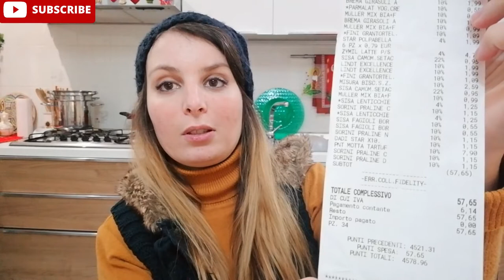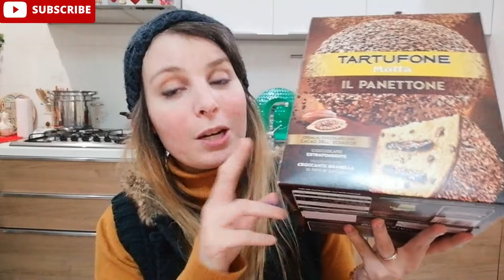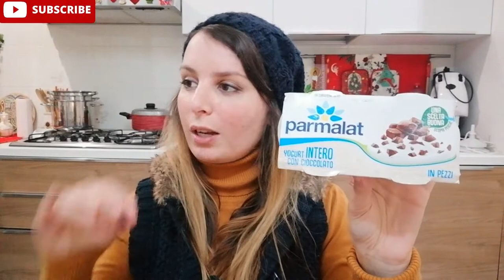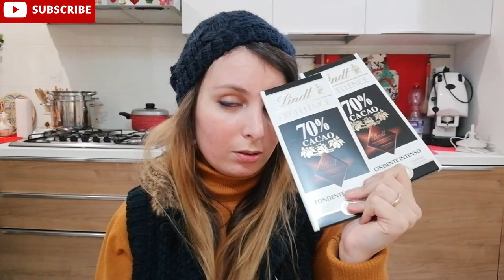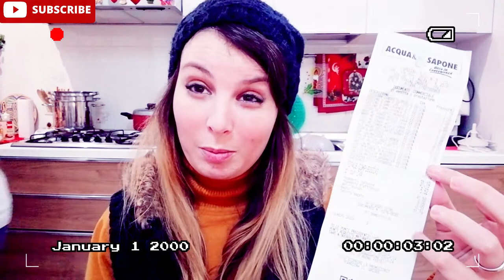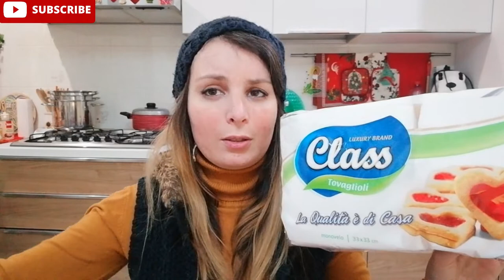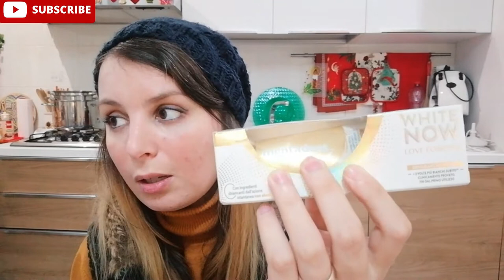Tra PANETTONE E CIOCCOLATINI Le Gaffe Epiche Sono Di Casa Negli Svuota La Spesa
Tra PANETTONE E CIOCCOLATINI Le Gaffe Epiche Sono Di Casa Negli Svuota La Spesa con me e la mia mamma,d'altronde è inevitabile quando è tutto spontaneo e nulla programmato ed è proprio questo il bello non trovi...???

ti aspettiamo💋. !!!